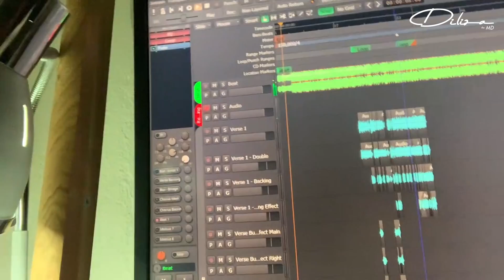How to shoot a low budget music video (A behind the scenes Vlog) - Part 1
This is part 1 of a behind the scenes look at my latest single titled "REST". I managed to save thousands of Rands/Dollars by composing and recording the entire song myself, all the way to codirecting the music video.
I hope this helps other indie artists to see that you are in charge of your own music career and you can make major strides by teaching yourself a lot the skills that you would usually pay for.

** "Rest" is not available on music streaming platforms as yet and will drop together with the music video in the month of May 2022.

- Find me on your favorite social media platform @dilizathemd
- Rest is not available on music streaming platforms and will drop together with the music video in the month of May 2022Stream my latest single on